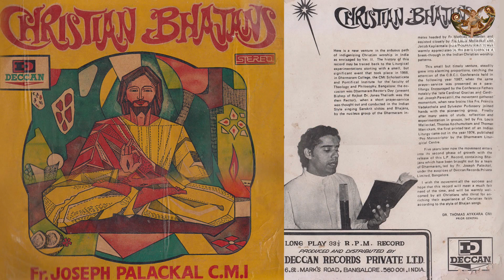DCS-025 :ദൈവമേ താതനാം ശാന്തി സ്വരൂപാ CHRISTIAN BHAJANS LP/JOSEPH J. PALACKAL, CMI & JACINTHA JOSE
'Daiwamē tātanām śānthi swarōpā '
Track No: 11 of Christian Bhajans, the first LP Record of Christian Bhajans in Malayalam (1979) by Deccan Records, Bengaluru.
Lyrics : Rev. Dr.  Cherian Kunianthodath, CMI .
Sung By : Fr. Joseph J Palackal, CMI & Jacintha Jose .